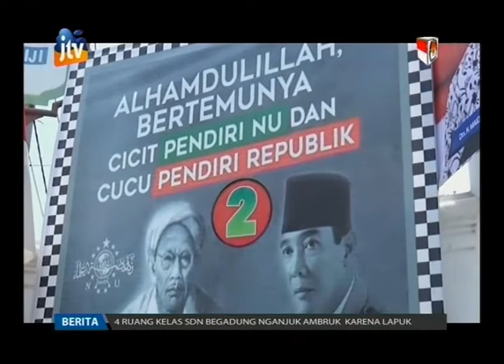Dilarang, Baliho Bergambar KH Hasyim Asyari dan Soekarno Masih Marak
Komisi Pemilihan Umum (KPU) RI telah mengeluarkan larangan memasang gambar tokoh nasional, yang bukan pengurus partai politik dalam Alat Peraga Kampanye (APK). Panwaslu Kota Madiun masih menemukan pemasangan tokoh nasional di sejumlah titik, Panwaslu meminta agar APK tersebut segera diturunkan.